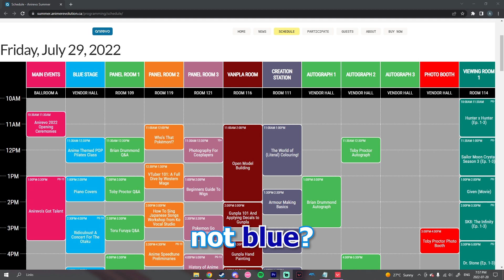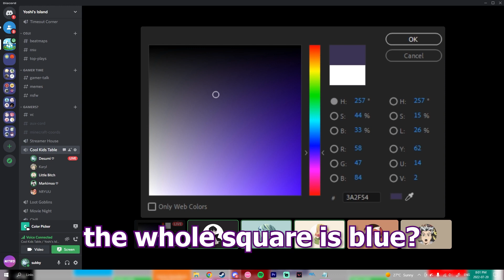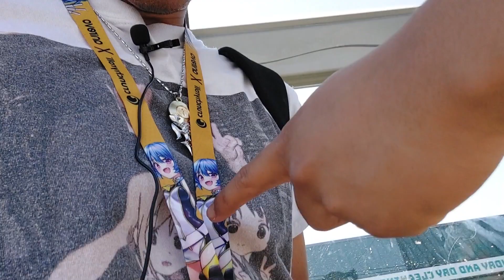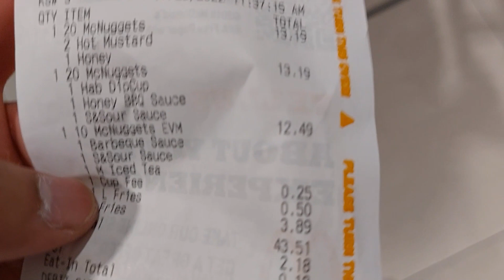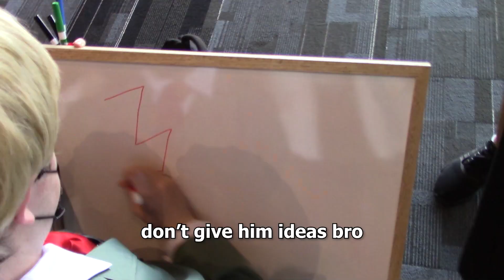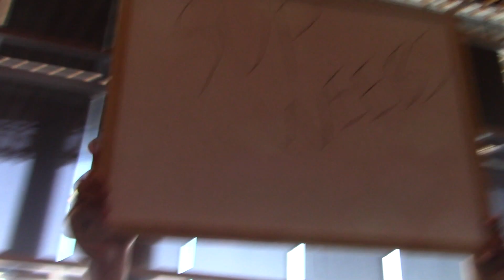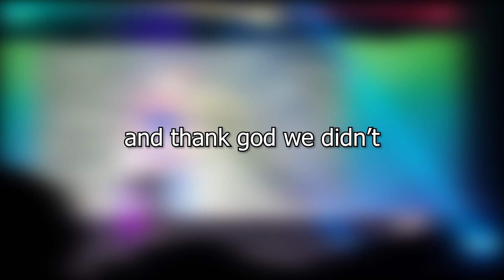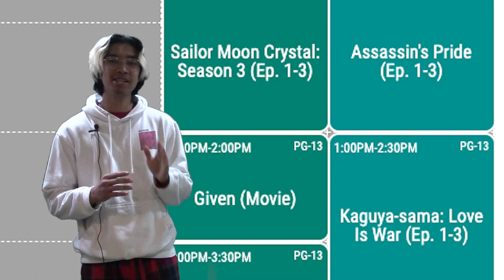HE'S WEARING WHAT JACKET? | AniRevo 2022 Day 1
subby and friends sneak past security into the vancouver convention centre to attend anirevo2022 despite the voices in their heads telling them not to go.

Will they survive in the cesspool that is the anime fandom?